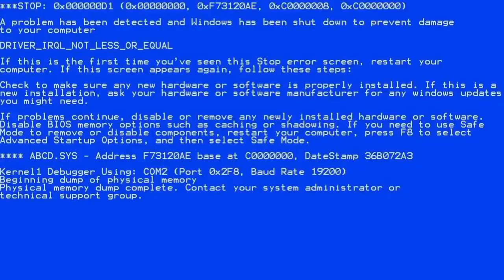FUNNY MOMENT HOOK...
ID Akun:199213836